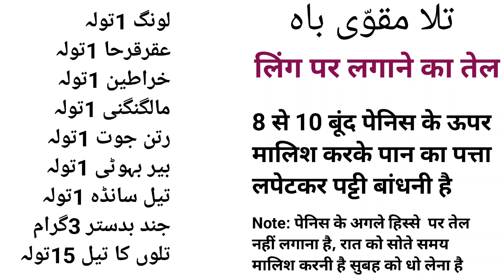Nafs Ki Kamzori Theek Karne Ka Oil | हस्तमैथुन करने वालों के लिए तेल | Tila Muqavvi Bah